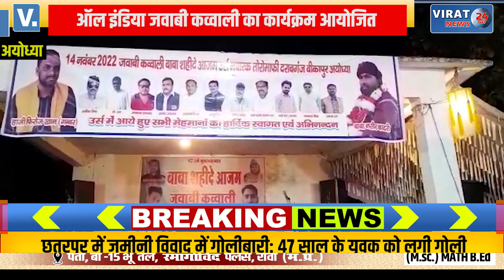हिंदू मुस्लिम एकता और गंगा जमुनी तहजीब पर ऑल इंडिया जवाबी कव्वाली कार्यक्रम, देखें वीडियो !